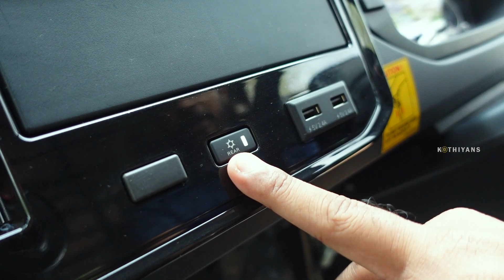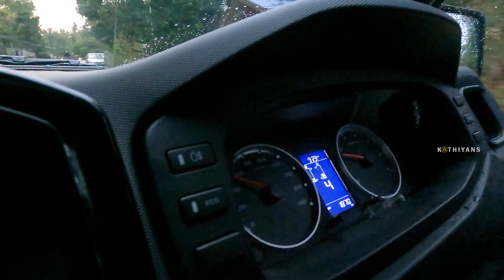ഇനി സർവീസ് കാശ് ലാഭം | Tata Winger Cargo 2022 Malayalam Review, Onroad Price, Tata Winger Passenger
TATA
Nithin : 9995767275